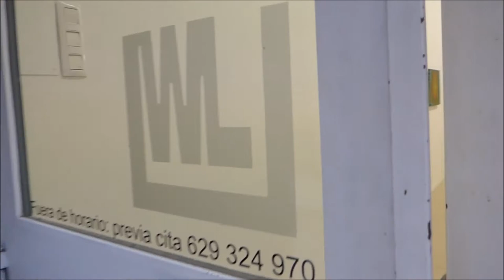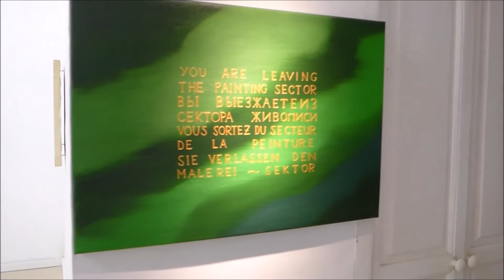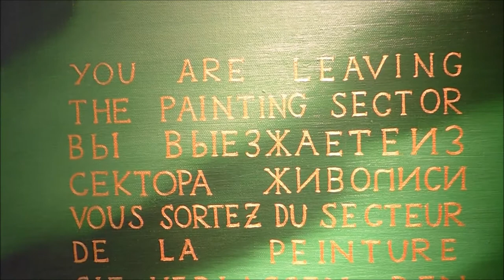Mapa de desconfianza de Larrondo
Video-visita rápida a la exposición de Jose María Larrondo "Mapa de desconfianza". Galería Weber-Lutgen de Sevilla. Del 17 de octubre al 24 de noviembre de 2017.